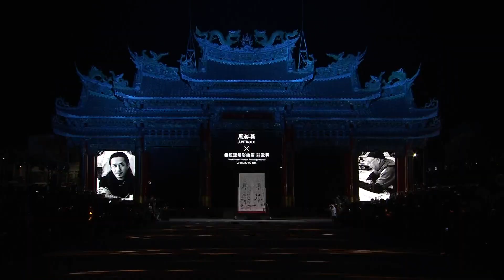臺北時裝週AW23開幕秀_時尚大秀 The Opening Show of Taipei Fashion Week AW23 : Fashion Show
臺北時裝週AW23開幕大秀《敬藝：傳統表演藝術及傳統工藝跨界時尚》以傳統藝術做為跨界主體，開幕秀首度移師國定古蹟臺南「南鯤鯓代天府」，以《敬藝：傳統表演藝術及傳統工藝跨界時尚》為題，揭開7位頂尖臺灣服裝設計師與7位傳統藝師的融心醞釀，共同創造出的72套服飾大作。

🚩 臺北時裝週 Facebook / YouTube / 官網三大平台同步直播秀場，敬請鎖定觀看！